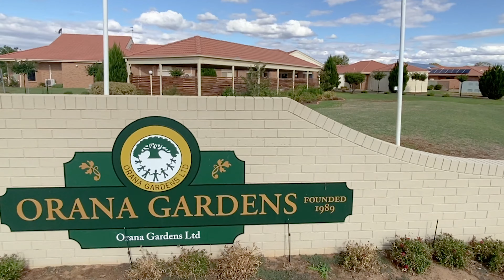KESWICK EAST, DUBBO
A new home can mean a fresh start…finding somewhere for a new beginning and a place to finally call your own.
The newest land release in Dubbo is now selling. Keswick East is conveniently located within walking distance to schools, Blueridge Business Park, Aged Care, Orana Mall Shopping Centre and Parklands.
With lots starting from $145,000 contact Elders Real Estate to secure yours today or visit keswickestate.com.au
Keswick East, your new lifestyle destination.